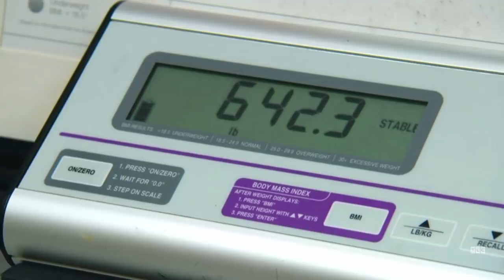My 600-Lb Life Stars Who Sadly Passed Away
On the TLC series "My 600-lb Life," Dr. Younan Nowzaradan (often called Dr. Now) works with overweight patients who want to undergo bariatric surgery. Before going under the knife, though, they have to lose a considerable amount of weight via a very strict diet of only 1,200 calories a day, which almost entirely cuts out sugar and carbs. While many people have achieved their goals on the show, some of the patients have not made it, with some dying due to weight-related issues, while others have passed from entirely unrelated incidents. Let’s take a look at a few stars of "My 600-lb Life" who have sadly passed away.

Henry Foots | 0:00
Sean Milliken | 1:30
James King | 2:37
Robert Buchel | 3:36
Lisa Fleming | 4:23
Kelly Mason | 5:04
Coliesa McMillian | 6:10
James 'LB' Bonner | 7:09